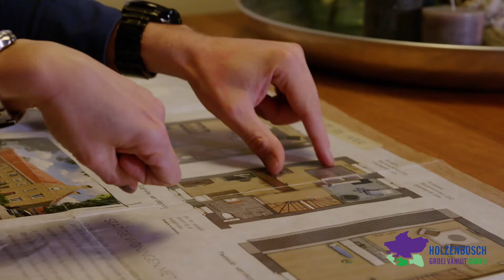Nieuwbouw woningen Holzenhoef Holzenbosch Voorthuizen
Voorthuizen, in het deelplan Holzenhoef van de nieuwbouwwijk Holzenbosch, 62 woningen in de verkoop.
Er zijn nog enkele prachtige twee-onder-een kapwoningen beschikbaar.